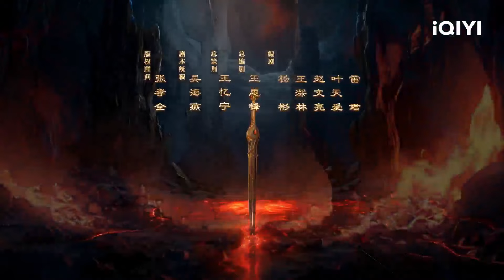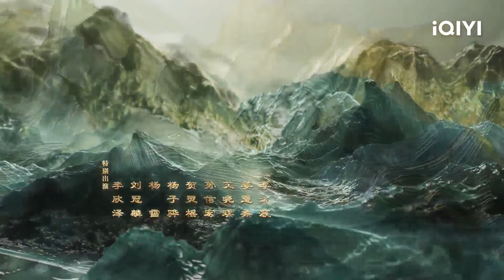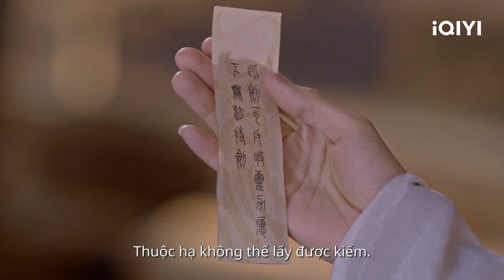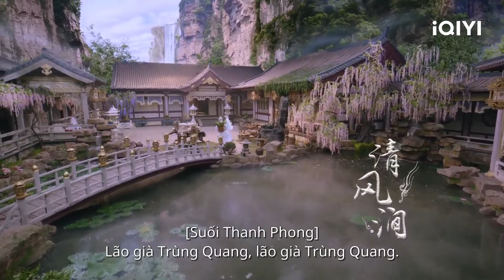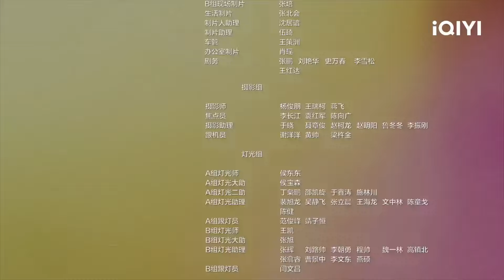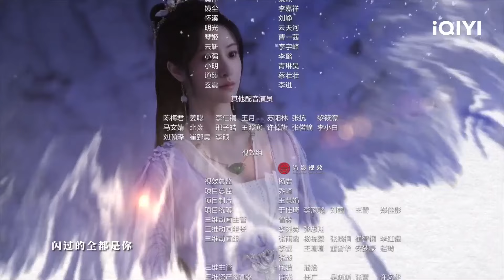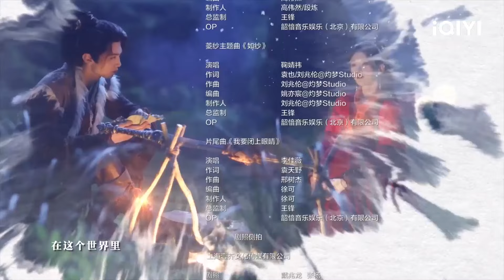Tiên Kiếm Kỳ Hiệp 4 Tập 4 | Phim Ngôn Tình Cổ Trang Tiên Hiệp Siêu Hot 2024 | iQIYI Vietnam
Diễn viên chính: Cúc Tịnh Y, Trần Triết Viễn (không phân biệt thứ tự trước sau),  Mao Tử Tuấn, Mao Hiểu Tuệ, Vương Viện Khả, Trương Phàm, Uông Trạch, Trần Sở Hà, Lý Hân Trạch, Lý Mộc Thần
Miêu tả: Tiên Kiếm Kỳ Hiệp 4 kể về câu chuyện của Vân Thiên Hà và Hàn Lăng Sa. Mười chín năm trước, Quỳnh Hoa phái lợi dụng tình hình chiếm lấy linh lực, gây ra cuộc chiến lớn giữa người và yêu, cả hai bên đều chịu tổn thất nặng nề. Đệ tử của Quỳnh Hoa Hoa phái, Vân Thiên Thanh và Tố Ngọc do có sự khác biệt về triết lý tu luyện mà cùng nhau rời đi đến Thanh Loan Phong sinh hạ một con trai Vân Thiên Hà. Không lâu sau, Tố Ngọc qua đời. Vân Thiên Hà khi còn nhỏ không hiểu rõ về quá khứ của cha mẹ, một mình lớn lên trên núi. Vân Thiên Hà gặp gỡ thiếu nữ Hàn Lăng Sa trong quá trình đột nhập vào mộ phần trên núi, để rồi cả hai cùng nhau xuống núi tìm hiểu về quá khứ của cha mẹ Vân Thiên Hà. Sau đó họ đã gặp một cô gái khác là Lục Mộng Lệ. Để hiểu rõ về quá khứ của cha, Vân Thiên Hà và Hàn Lăng Sa, Lục Mộng Lệ cùng nhau nhập môn trở thành đệ tử phái Quỳnh Hoa. Tại đây họ gặp Mục Dung Tử Anh, bốn người trở thành bạn đồng hành. Quá khứ của Thiên Hà dần được phơi bày, khiến bốn người ban đầu thân thiết rơi vào nỗi đau và sự lạc lối. Cuối cùng Vân Thiên Hà đã cùng những người bạn đồng hành bước lên con đường cứu thế, đảo ngược số mệnh. Bộ phim được phát sóng trực tuyến với phụ đề việt trên app quốc tế của iQIYI (iQ.com).

00:00 opening
01:35 full episode